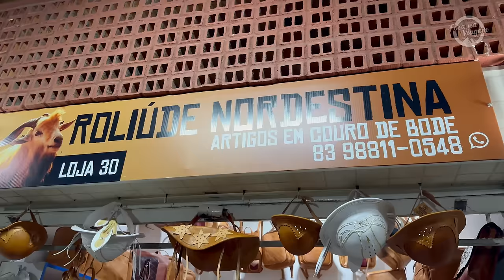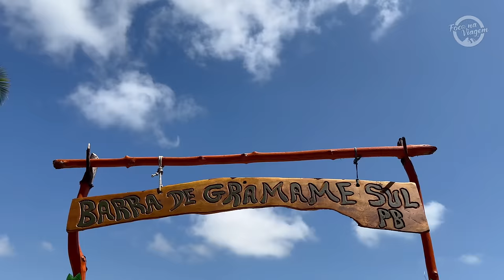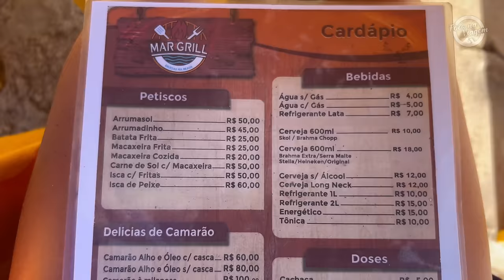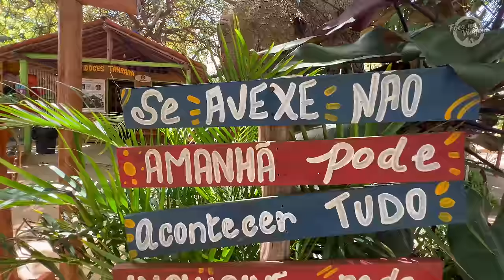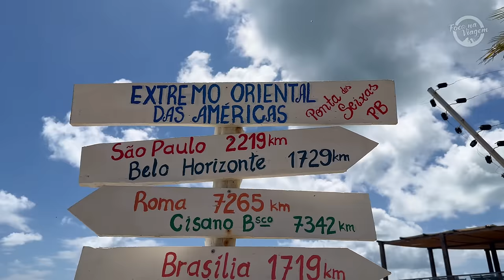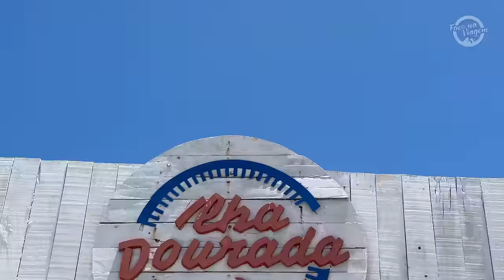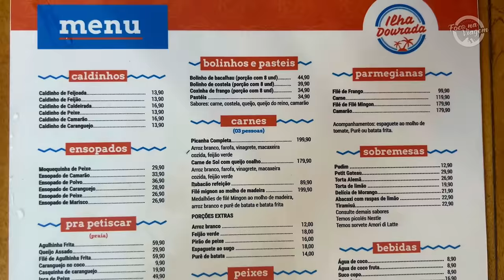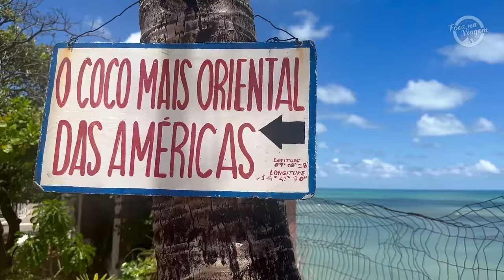O que fazer em JOÃO PESSOA PB | Roteiro completo com dicas, onde comer, onde se hospedar e passeios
Conheça os melhores passeios e praias de João Pessoa PB e região para fazer em um roteiro de 4 dias.

João Pessoa é um destino surpreendente localizado no estado da Paraíba. Ainda não muito explorado pelos turistas, o local merece atenção especial.

Com praias lindíssimas e uma cidade muito bem estruturada, João Pessoa tem muitos passeios e atrações para oferecer aos turistas.

Eu vou ficar aqui por 4 dias e vou mostrar tudo o que você tem que saber, onde comer, o que fazer, praias incríveis, passeios, onde ser hospedar, restaurantes, um pôr do sol incrível e muito mais.

Aqui o roteiro do vídeo separadinho pra vc:
00:00 Introdução
00:26 Orla de Tambaú
01:38 Passeio para as piscinas naturais do Seixas
00:50 Hotel João Pessoa
04:15 Orla de Tambaú (Minhas impressões do passeio do Seixas)
05:22 Restaurante Tarrahfa (Pirâmide Shopping Tambaú)
06:11 Frutos de Goiás (Sorvetes)
06:23 Feirinha de artesanato de Tambaú
07:12 Quilombo (Salão do Artesanato Paraibano)
08:03 Expo-Feira Tambaú
08:32 Xênius Hotel
09:11 Passeio Litoral Sul
09:25 Barra do Gramame
11:40 Praia de Tambaba (naturismo)
14:35 Praia de Coqueirinho
14:49 Passeio de Quadriciclo
14:59 Mirante Dedo de Deus
15:51 Mirante das Tartarugas (Praia de Tabatinga)
16:22 Mirante Castelo da Princesa
16:48 Shopping Rural
17:06 Barraca Mar Grill
17:45 Praia de Coqueirinho
18:07 Praia do Amor
18:37 ORAMA Rooftop
19:12 Praia da Penha
21:13 Nordeste de Carro
21:41 Ponta do Seixas
23:11 Praia de Manaíra
24:43 Praia do Bessa
26:24 Cabedelo
26:36 Restaurante Ilha Dourada
26:50 Passeio Ilha de Areia Vermelha
29:11 Almoço no Ilha Dourada
29:24 Pôr do Sol em Cabedelo (Jurandy do Sax)
30:40 Farol de Cabo Branco
33:27 Tambaú à noite
33:30 Estação Eisenbahn

Ficou com alguma dúvida? Gostou do vídeo? Deixe sua mensagem nos comentários.

Acompanhe em tempo real minhas viagens no Instagram: @foconaviagemreal